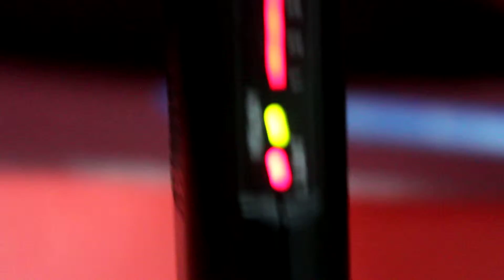37 573 9 2)